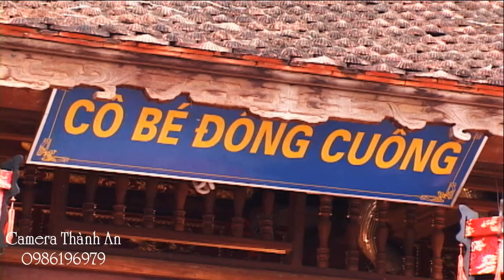HẦU ĐỒNG ĐẸP NHẤT ✔️Ca sĩ Maya Giá Cô Bé Đông Cuông /Hầu Đồng Đẹp Nhất Việt Nam